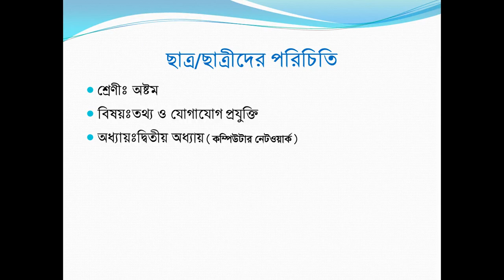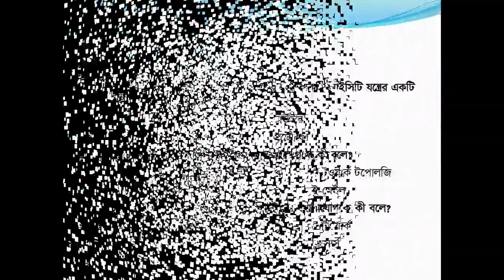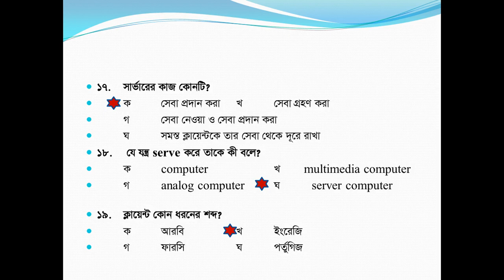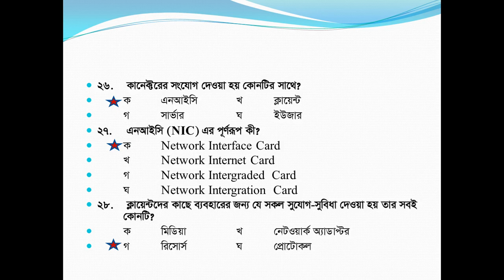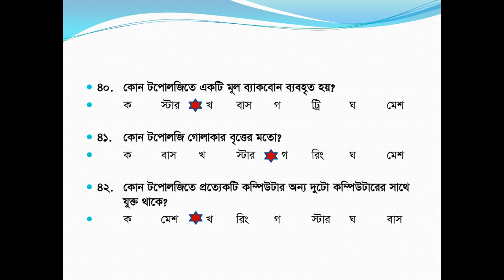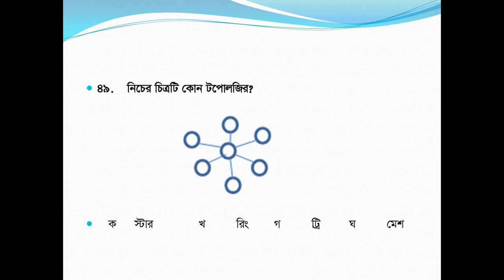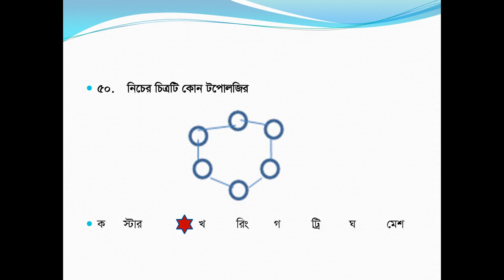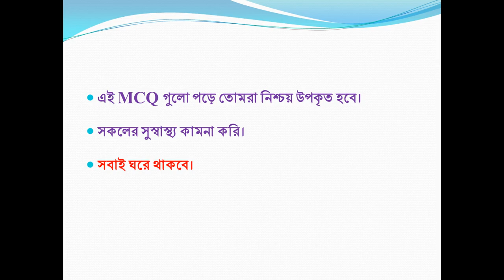Sampa ICT class-8,chapter-2 MCQ